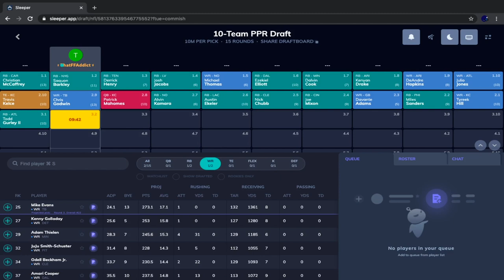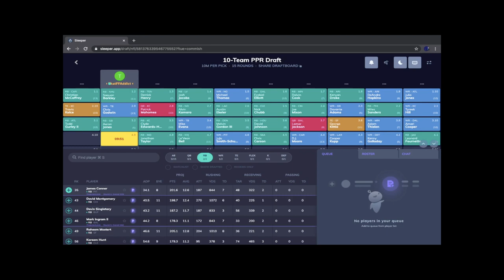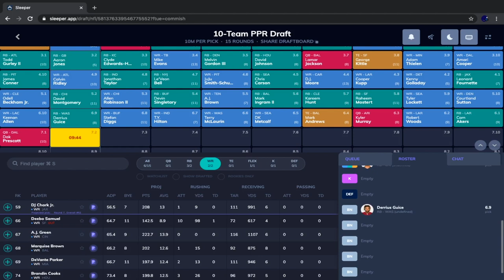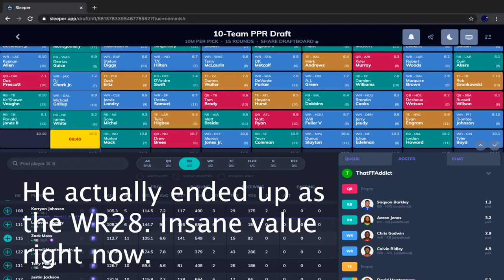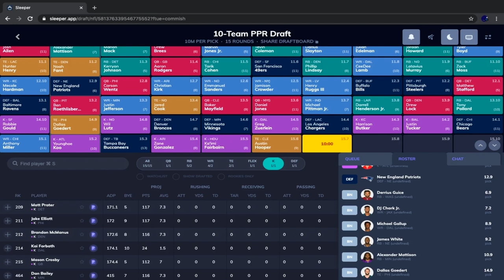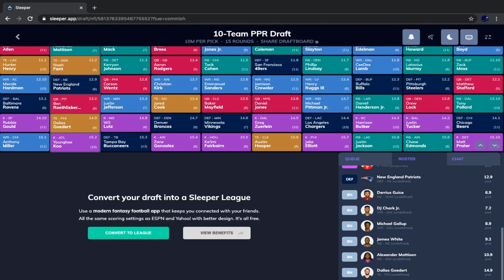2020 Fantasy Football Mock Draft | 2nd Pick | 10 Team PPR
In this video, I do a 10 team PPR mock draft (2020) from the second overall pick. This mock draft is done on the platform "Sleeper." In this mock draft, I talk about player analysis, draft strategy, and much more!